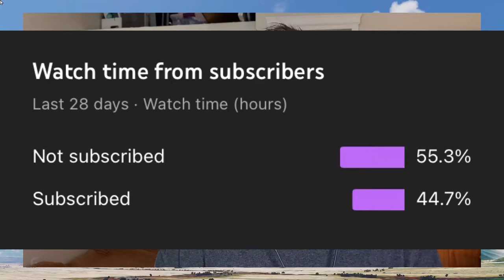Flight Simulator 2021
In todays video JobywanKenobi plays Plane Cra.. I mean Suici.. I mean Flight Simulator! We fly, we crash, maybe on purpose who the hell knows!
BE SURE TO SUBSRCIBE!

MY CLANS MERCH!

TRY MAW ENERGY!

GET STYLISH GAMER MERCH!

BEST MICS IN THE GAME!